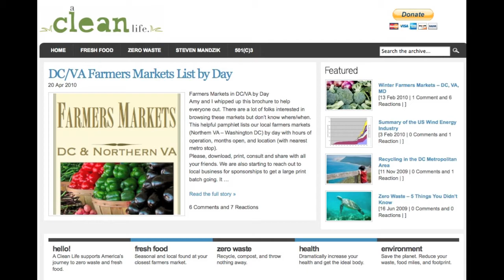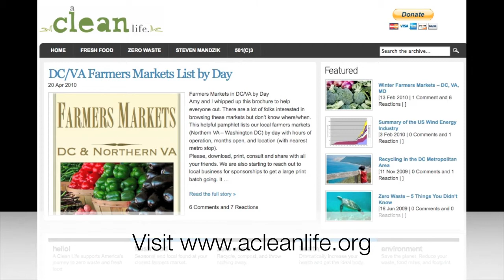3 Ways to Live A Clean Life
Did you know you can use social media to be more environmentally conscious and to live a healthier lifestyle?

Steven Mandzik provides 3 easy ways to start living a clean life.